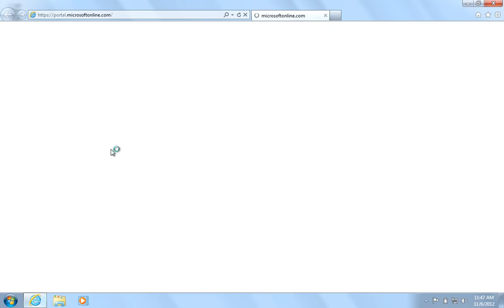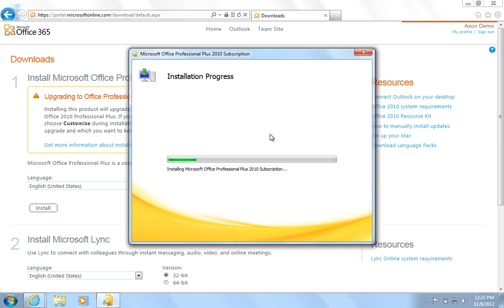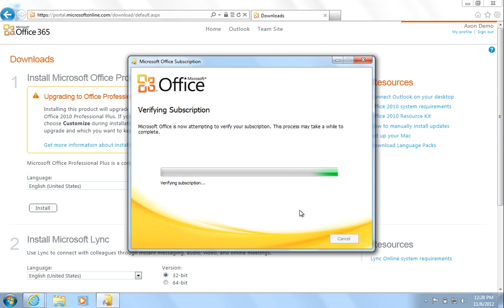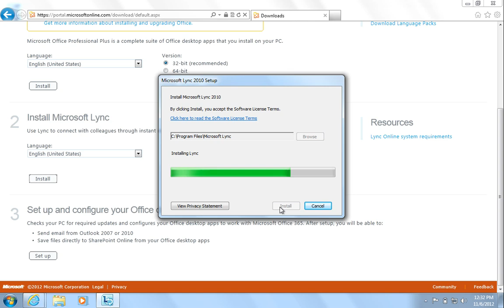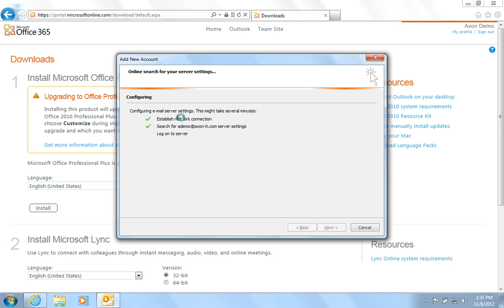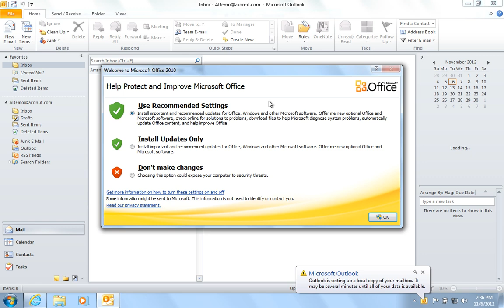How to Install Office 365 on a Windows based machine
How to install Microsoft Office 365 on a Windows based machine.